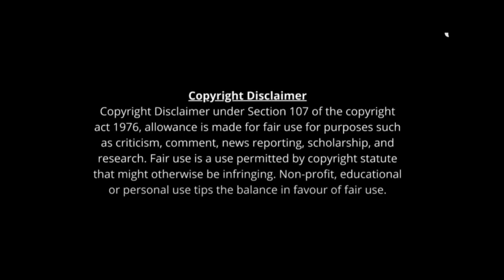పుష్ప కేశవా ARREST | Pushpa Fame Jagadeesh Arrested | Allu Arjun | FS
పుష్ప కేశవా ARREST | Pushpa Fame Jagadeesh